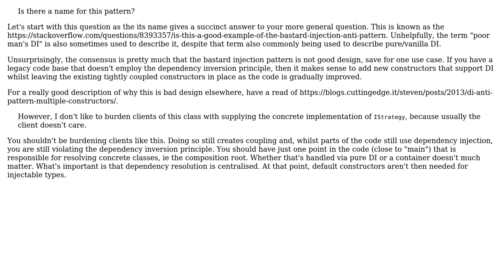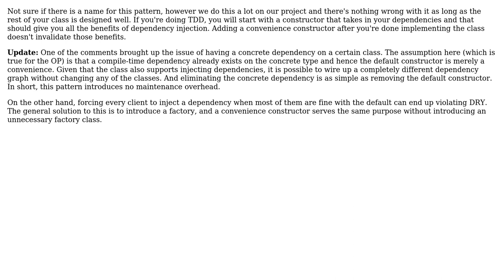Is it good design to have one constructor that supplies a "default" concrete class to another...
Software Engineering: Is it good design to have one constructor that supplies a "default" concrete class to another that takes an abstraction?

With thanks & praise to God, and with thanks to the many people who have made this project possible! | Content (except music & images) licensed under CC BY-SA | Music | Images & others | With thanks to user Ryan Palmer user David Arno user casablanca and the Stack Exchange Network Trademarks are property of their respective owners. You are responsible for your own actions.